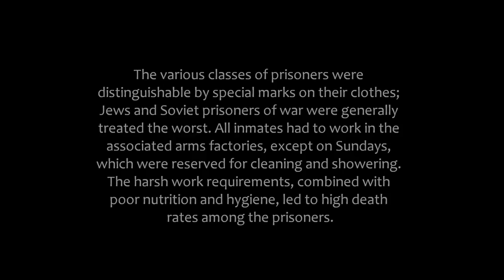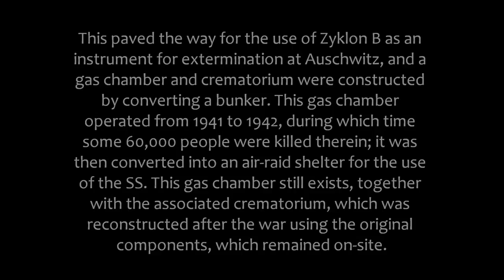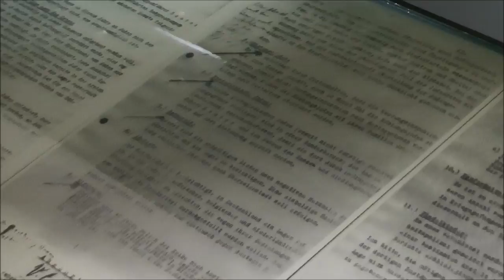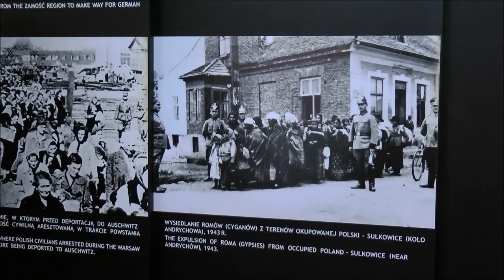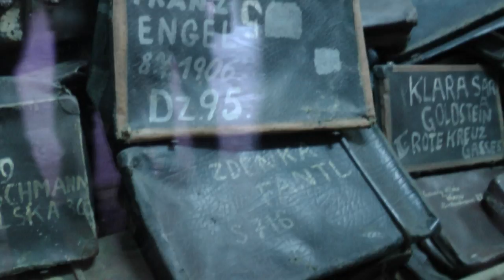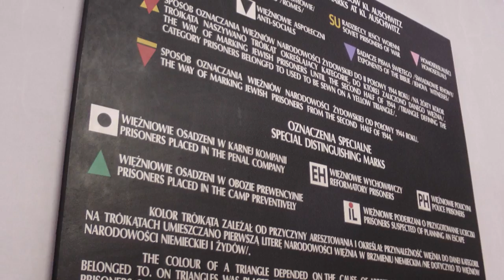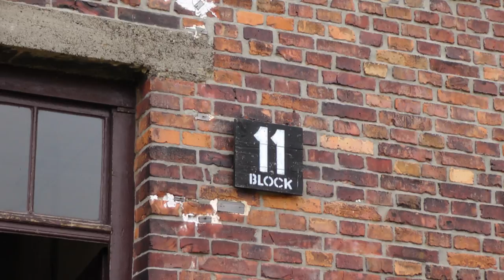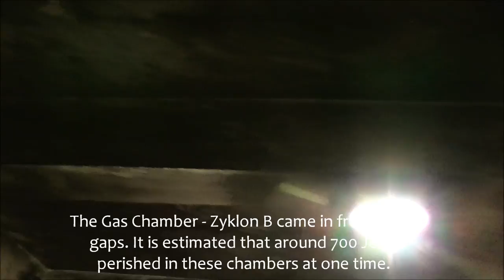A Walk Through Auschwitz I Concentration Camp | In 1080p HD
Auschwitz concentration camp was a network of concentration and extermination camps built and operated by the Third Reich in Polish areas annexed by Nazi Germany during World War II. It was the largest of the German concentration camps, consisting of Auschwitz I, Auschwitz II--Birkenau and Auschwitz III--Monowitz, also known as Buna--Monowitz (a labor camp). In addition there were 45 satellite camps.

Warning : Viewers may find some scenes distressing.